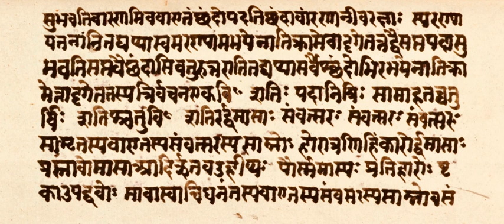Samaveda | Wikipedia audio article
- Socrates

SUMMARY
The Samaveda (Sanskrit: सामवेद, sāmaveda, from sāman "song" and veda "knowledge"), is the Veda of melodies and chants. It is an ancient Vedic Sanskrit text, and part of the scriptures of Hinduism. One of the four Vedas, it is a liturgical text which consists of 1,875 verses. All but 75 verses have been taken from the Rigveda. Three recensions of the Samaveda have survived, and variant manuscripts of the Veda have been found in various parts of India.While its earliest parts are believed to date from as early as the Rigvedic period, the existing compilation dates from the post-Rigvedic Mantra period of Vedic Sanskrit, c. 1200 or 1000 BCE, but roughly contemporary with the Atharvaveda and the Yajurveda.Embedded inside the Samaveda is the widely studied Chandogya Upanishad and Kena Upanishad, considered as primary Upanishads and as influential on the six schools of Hindu philosophy, particularly the Vedanta school. The classical Indian music and dance tradition considers the chants and melodies in Samaveda as one of its roots.It is also referred to as Sama Veda.